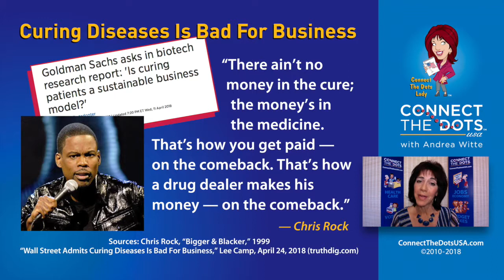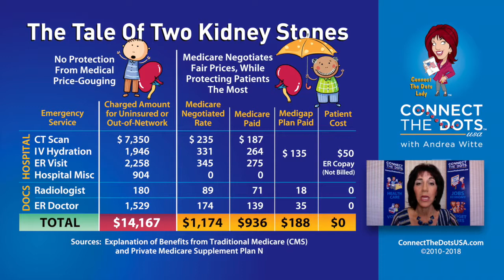Healthcare Part 3: U.S. Prices Are Too Darn High!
Healthcare prices are too darn high in the U.S. Americans are getting screwed by Big Pharma, Big Hospital and Big Insurance, while other countries protect their people from such abuses. In his famous article, “Bitter Pill: Why Medical Bill Are Killing Us,” investigative reporter Steven Brill exposes the widespread medical price gouging that goes on regularly in the U.S. It’s a complete seller’s market with no pricing transparency and no leverage for buyers who are often facing life and death decisions in crisis. It’s a failed market where the same test is billed $8,000 to the desperate and uninsured but only $550 to Medicare.

ConnectTheDotsUSA is the one-stop place for easy-to-understand, easy-to-share, informative eye-candy on today's most complex policy issues. We break down big topics like Healthcare, Jobs and the Economy, and the Federal Budget. An informed citizenry is our best hope of getting our policies to work for the many, not just the elite few — you know, the very definition of “We The People.”

Politics should be about POLICY, not personalities or platitudes (or blind party loyalty). Having a solid grasp of policy basics is your best defense against organized money’s propaganda, corporate media and fake nonsense. At ConnectTheDotsUSA, we do rigorous, fact-based analyses to inform our policy prescriptions, with the goal of solving actual problems in the real world and creating a more fair and happy society.